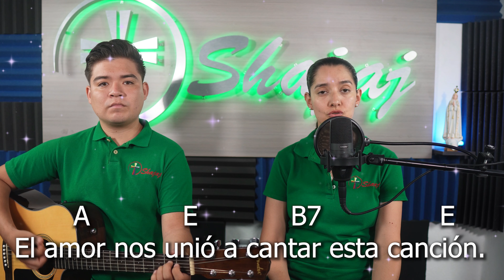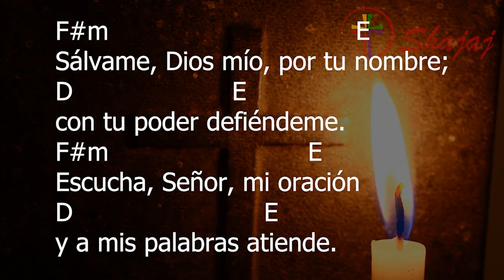ESQUEMA XXV DEL TIEMPO ORDINARIO | SHAJAJ Ministerio Católic.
De la justicia brota la paz – Juan J.  Sosa.

           Dm        Gm         A7                Dm Gm A7
//De la justicia brota la paz y del derecho la calma. //

//D-G-A//

Cantemos al Señor con alegría;
     D                   G               A
Vayamos hacia Él con regocijo;
      Dm           Gm            A7
La paz de su reino nos ofrece
       Dm              Gm                 A7
En medio del dolor y el desconcierto.

CORO

El mundo nos sonríe con tristeza;
       D                      G                       A
Juntemos nuestras manos como hermanos.
        Dm          Gm                  A7
Que nazca la paz de nuestro canto
            Dm  Gm              A7
Y la justicia de nuestros labios.

CORO

Tomad señor y recibid - Cristian Carvajal

Tomad Señor y Recibid
      Em                 F                  Dm          G
La ofrenda que traigo, pan y vino al altar
Que pronto se convertirán
          Em               F                       Dm        G  A
En tu cuerpo y tu sangre don de tu santidad.

D                                          A
Traigo junto al pan y a este vino
                        Bm                            A
La alegría que tengo de servirte Señor
      G                    F#                Bm
Te pido que me aceptes con ellos
                          G                  Em           A
Gracias por invitarme a esta fiesta de amor.

CORO

D                                       A
Traigo junto al pan y este vino
                        Bm                                 A
El dolor de las almas que no saben de ti
         G                  F#            Bm
También las intenciones de tantos
                            G            Em          A
Para que las bendigas les des de tu paz.

El amor nos unió – Carlos Rosas

  E                                      B7                                    E
//Donde hay caridad hay amor, ahí está nuestro Señor. //

          A              E             B7                E
//El amor nos unió a cantar esta canción. //

                                      B7                                  E
//Jesús nos da vida y unión en la sagrada comunión. //

CORO

                                        B7                                      E
//La cruz y el dolor son amor; amor es mandato de Dios. //

CORO